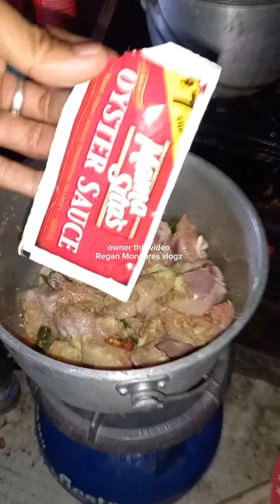COOKING ADOBONG MANOK